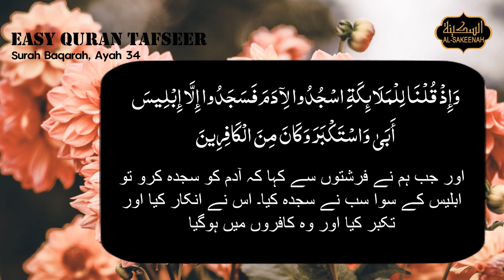Easy Quran Tafseer Urdu - Surah Baqarah Part 35 - Verse 034